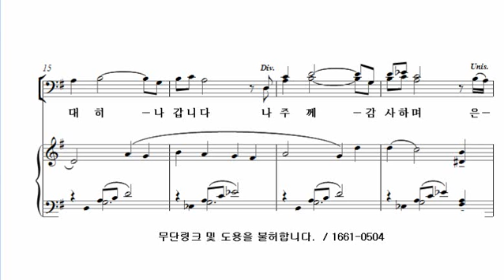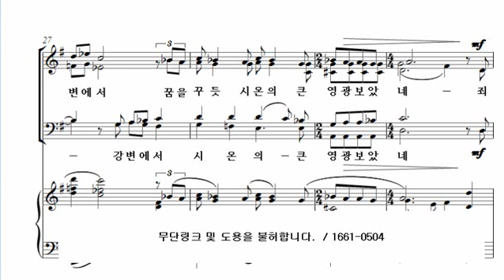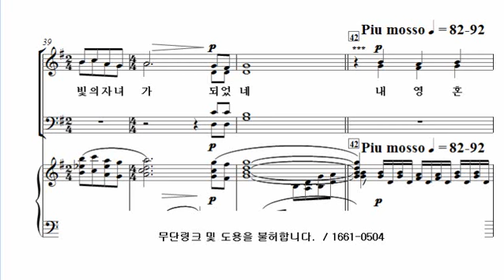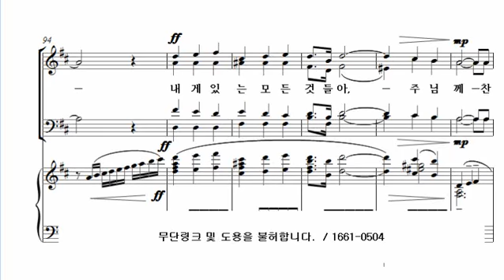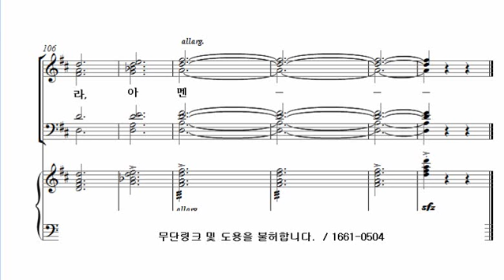[27. 내 영혼아 주 찬양하라] 김기영_안산시립합창단